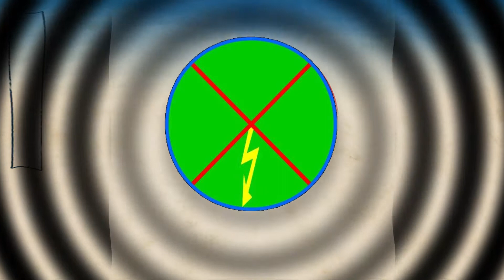Okami (39): Plus vite que l'éclair!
Après des années des sommeil, la déesse Amaterasu revient dans le Nippon médiéval fantastique pour sauver le monde de la présence de Yokai qui l'infeste. En compagnie d'un curieux Issun, elle devra parcourir le pays pour recouvrir sa puissance.

Music intro: okami title theme
Music fin: okami issun theme